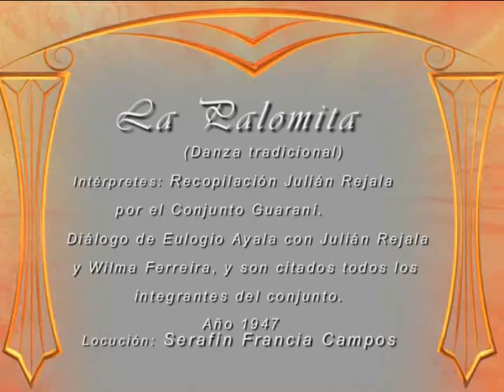La palomita, Danza tradicional del Paraguay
La palomita, danza tradicional. Intérpretes: Recopilación Julián Rejala por el Conjunto Guaraní. Diálogo de Eulogio Ayala c/J. Rejala y Wilma Ferreira, y son citados todos los integrantes del conjunto. Año 1947.
Locución: Serafín Francia Campos.Del CD No. 1 "SONIDOS DE AYER". Gentileza de FONDEC (Fondo de la Cultura y las Artes; Asunción, Paraguay)